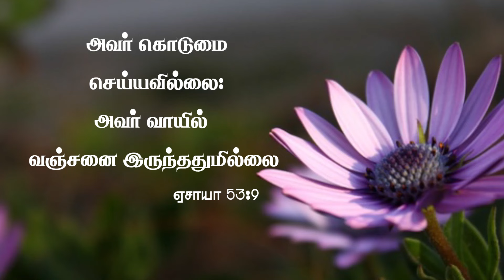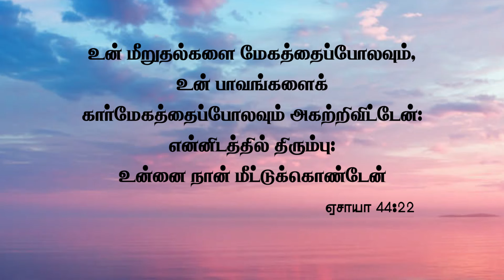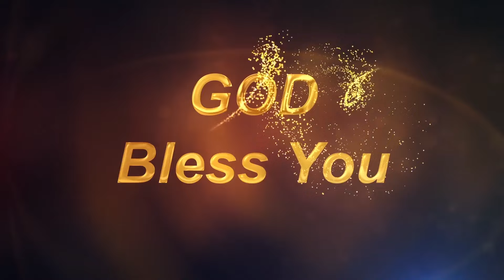Daily Miracle || அனுதின அற்புதம் || சிலுவையின் பாடுகள் -1 || Dr.Ananda Stira